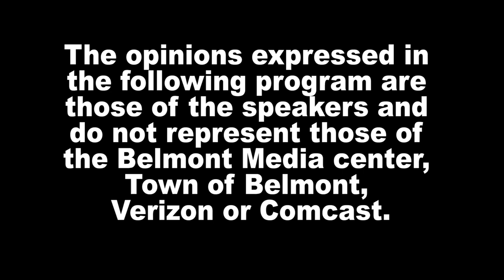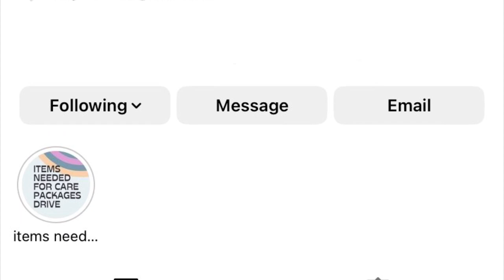News Now: Rosie's Place Essentials Drive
Belmont High School seniors are having an essentials drive to benefit Rosie's Place. The collection is taking place behind Champions Sporting Goods in Belmont Center.